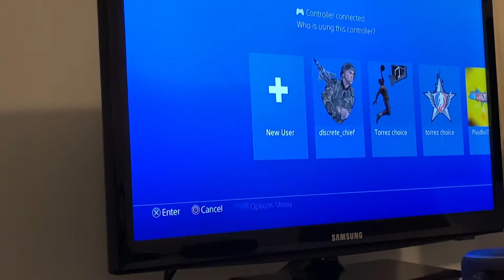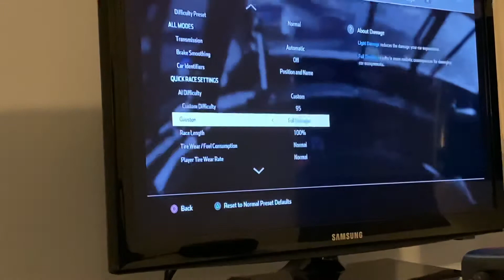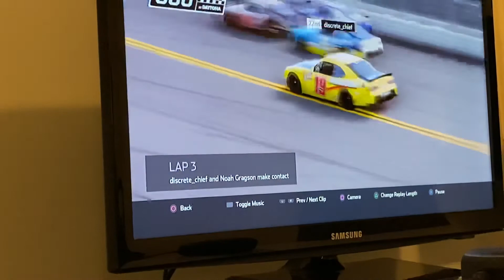NASCAR heat 4 gameplay 1